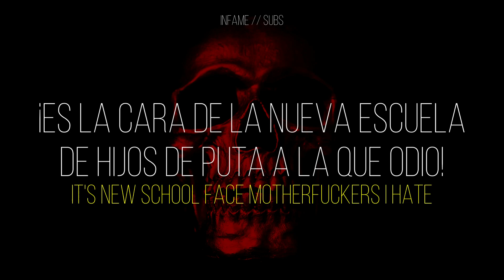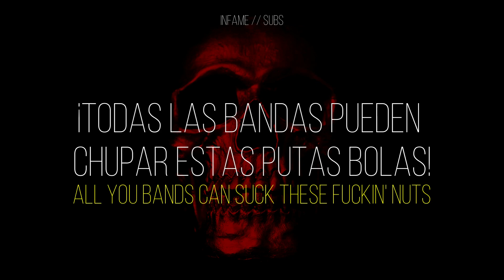Slipknot - Get This [Sub Español - English]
Nota del Editor: La palabra "Get This" se puede traducir de varias formas xd.

- Nota del Editor II: Si tienes alguna canción a la cual te gustaría que le hiciera este tipo de video, dilo en la caja de comentarios y pondré manos a la obra, junto a tu mención en la descripción del video.

Datos Generales
- Canción: Get This
- Álbum: Slipknot
- Artista: Slipknot
- Año de Lanzamiento: 1999